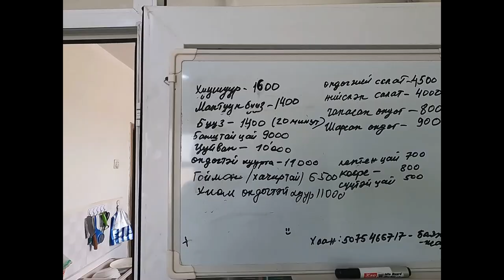May 9 v2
Travel vlog, May 9th 2023